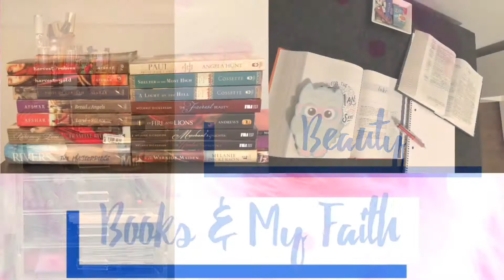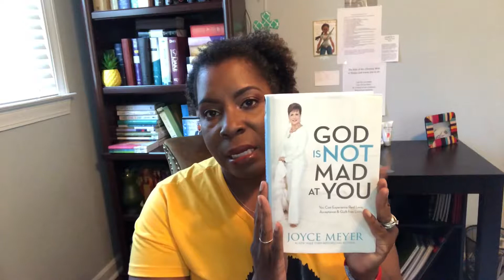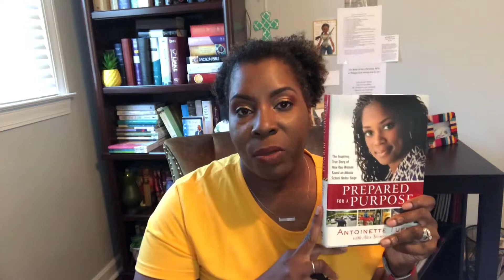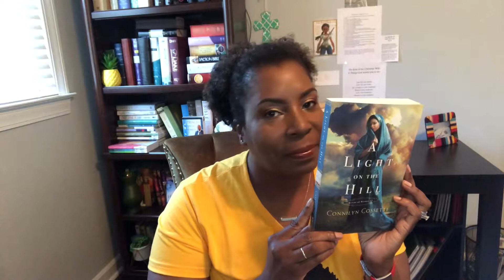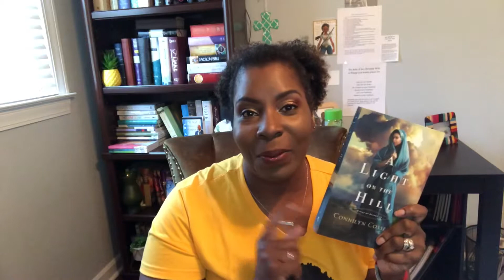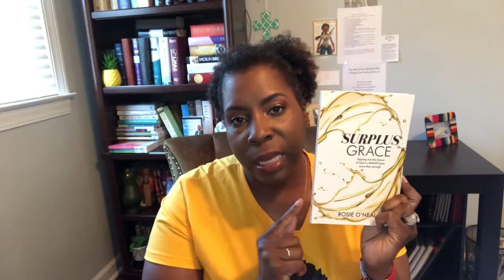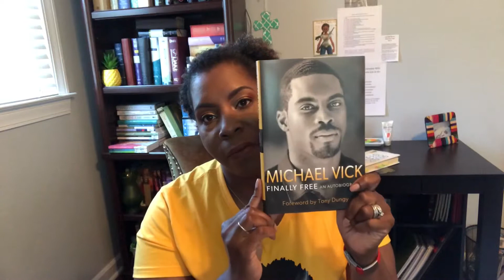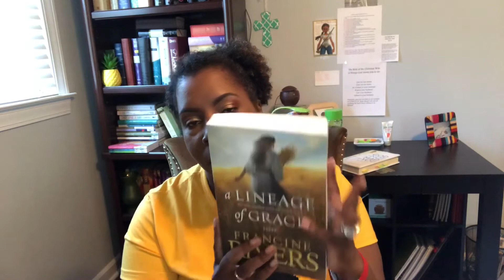July Wrap Up and August Goals 2019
Hey Y'all! It's that time of the month again, (not talking about you know what ladies, lol!).  I share with you what I completed in July and what I plan to accomplish in August.

Be blessed!